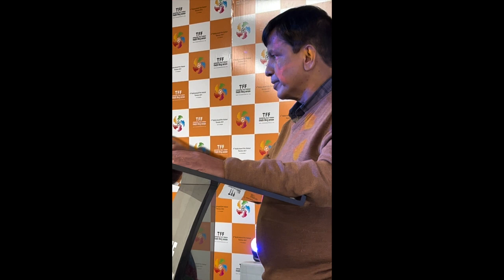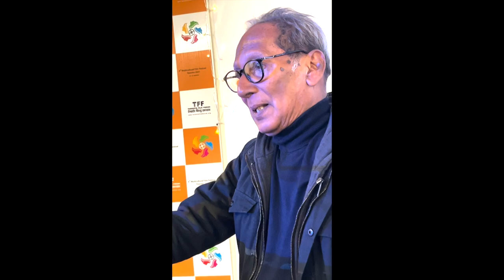TFF Birthday 2023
Toronto Film Forum Non Profit Organization
TFF Organized Toronto Multicultural Film Festival
TFF 2014 TO 2023
Nov.21 2023 9th Birthday